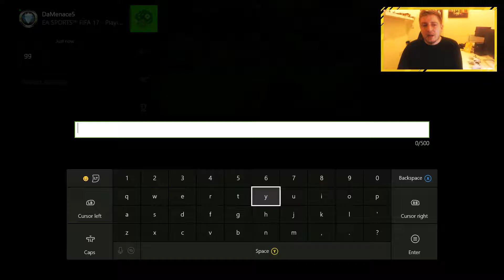UPGRADINNG A GOOD IDEA??? - FIFA17 Road to Glory! #53